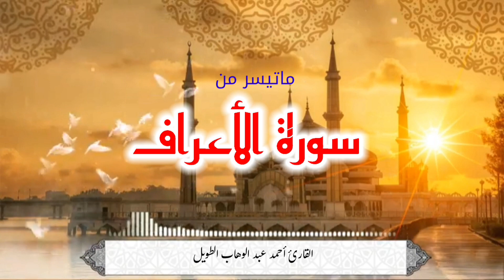سورة الأعراف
سورة الأعراف @AlArabiya @user-ij9hn5pi9l @m.r @ashrafzamka